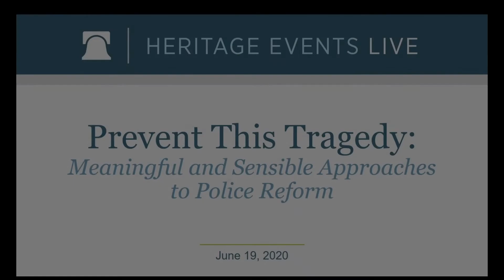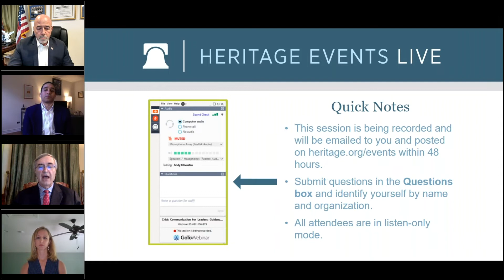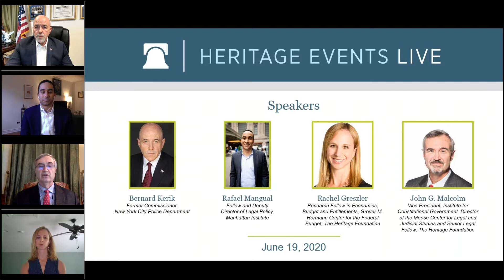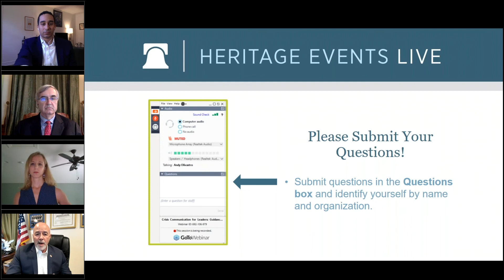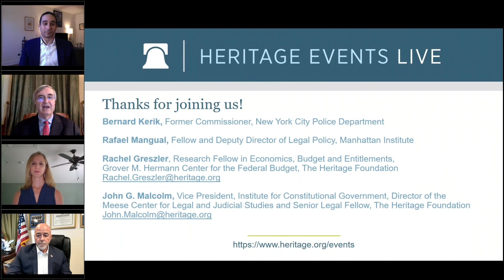Prevent This Tragedy: Meaningful and Sensible Approaches to Police Reform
Since of the senseless death of George Floyd, the nation has started a serious conversation about police use-of-force policies and other potential reforms. Many solutions are on the table, including a greater emphasis of de-escalation tactics, the abolition of qualified immunity, demilitarization of law enforcement, and reducing the power of police unions. Our experts will offer their thoughts on the extent of the problem and which reforms can prevent future tragedies while protecting the public.

Illustration: Getty Images/The Heritage Foundation